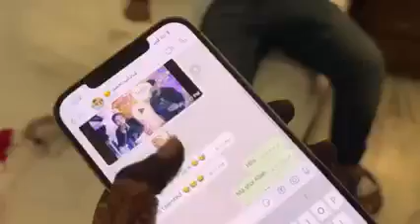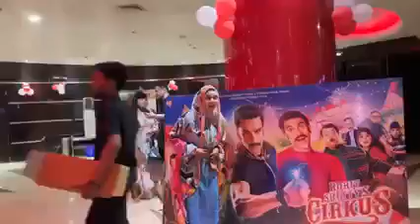July 30, 2023